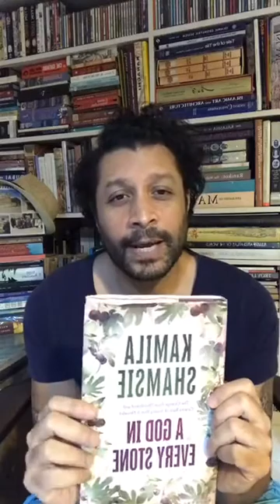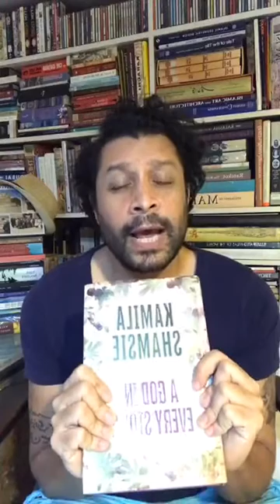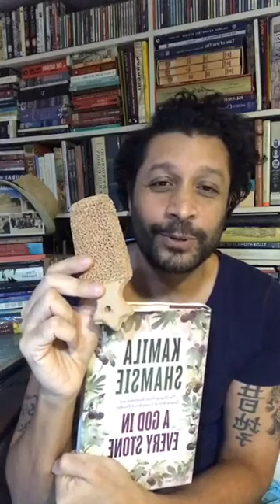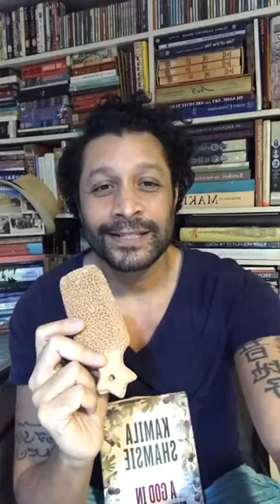Live Chat 44 (Jugalbandi 17) with Jean Gardner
Talking about our collaborative course, between Jean Gardner (Parsons School of Design NY) & Zain Mustafa (Architect/Heritage educationist & Founder Cube EduTour) and what really are the new meanings of the words "education" & "heritage. Details on the course can be found with the post which announces it separately. Registration is open! Todays chat was really meant to be an insight into the vision for the course, the program, its experiential and exponential quality, as an environment to bring together a community of voices, found at heritage sites, which may or may not be ancient architecture even! It was a good conversation between the two co-creators of this innovative and experimental way to think about learning and teaching with each student participant in their own places, on site and then with us on-line in this elastic boomerang like oscillation stitching, making and crafting us all together through the 15 weeks of the program! Join us! Sign up soon. Very few seats available!!